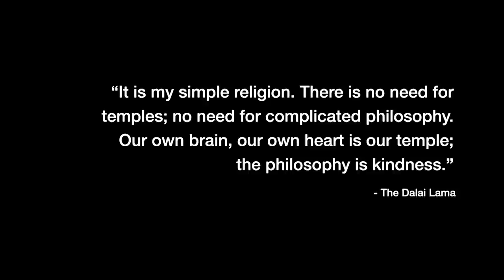Listen More, Speak Less: Lessons in Kindness from a CIA Operative | Darrell Blocker | TEDxUGA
NOTE FROM TED: Some viewers may find elements of this talk to be distressing or objectionable. This talk contains a discussion of warfare. We've flagged this talk because it falls outside the content guidelines TED gives TEDx organizers. TEDx events are independently organized by volunteers. The guidelines we give TEDx organizers are described in more detail

In his talk, Darrell M. Blocker inspires each of us to choose kindness to make the world a better place. After earning a Bachelor of Science in Psychology at the University of Georgia, Darrell M. Blocker served 32 years as an intelligence officer in the Air Force and the Central Intelligence Agency. Darrell received the Distinguished Career Intelligence Medal upon retirement and was recognized as the most senior black officer in the CIA’s Directorate of Operations. Darrell now serves as the Chief Operating Officer at the boutique strategic risk and crisis management, intelligence, and security advisory firm MOSAIC. In addition, he creates espionage-themed content in Hollywood and volunteers with nonprofits dedicated to improving the future of youth in foster care and countering the exploitation and human trafficking of youth and women. This talk was given at a TEDx event using the TED conference format but independently organized by a local community.